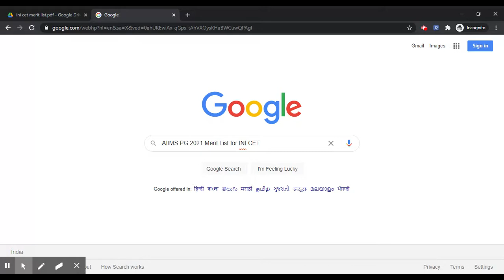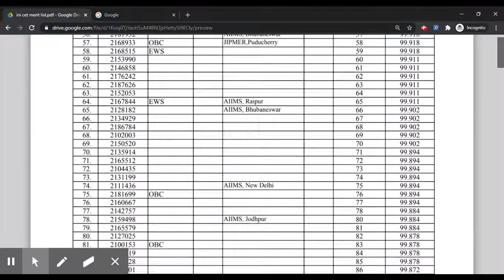AIIMS PG 2021 Merit List for INI CET (Released) -Know How To Check AIIMS PG 2021 INI CET Merit List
AIIMS PG 2021 Merit List for INI CET has been released on 14th December 2020.